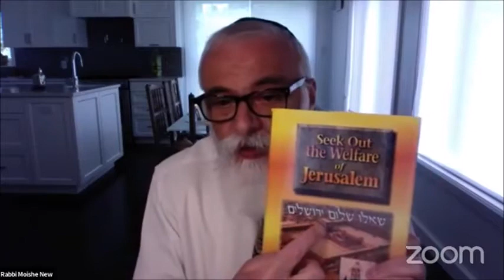A RING AROUND THE ROOF | Rabbi Moishe New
Why the Bais Hamikdosh needs a protective guardrail, whereas Shuls do not. The legal and spiritual dimensions.